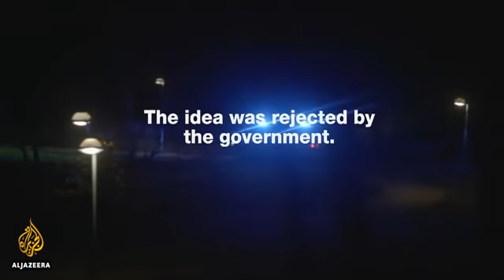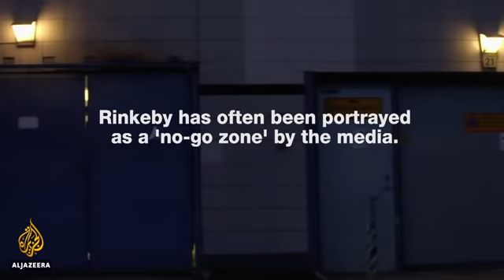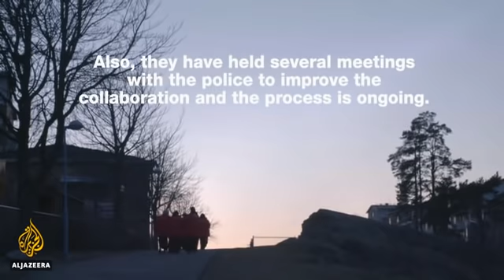Daawo Muuqaal laga diyaariyay Xaafada Rinkeby hooyooyinka ku sugan oo Xiliga habeenki ka shaqeya.